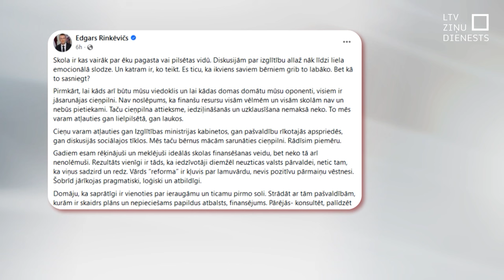Valsts prezidents mudina skolu tīklu kārtot cieņpilni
Reaģējot uz šonedēļ notikušajiem miermīlīgajiem protestiem pret plānoto pedagogu algu reformu, kas iet roku rokā ar skolu reorganizāciju laukos, Valsts prezidents Edgars Rinkēvičs šodien paudis, ka amatpersonas un politiķi cilvēku bažas nedrīkst noraidīt kā nepamatotas, negudras vai tumsonīgas. Izglītības kvalitāte ir svarīgākais šādu pārmaiņu mērķis, bet pārmaiņu īstenošanā jāsaglabā cieņpilna attieksme.